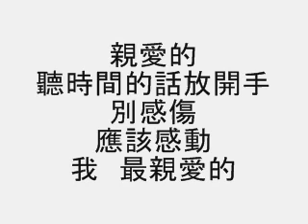徐若瑄 － 亲爱的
although this song is very old but it still very touch when you hear^^